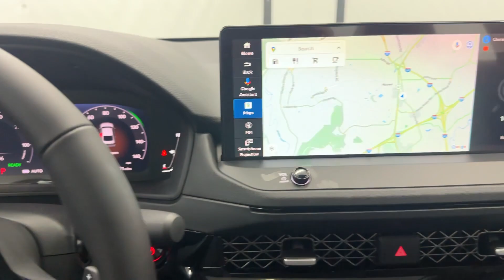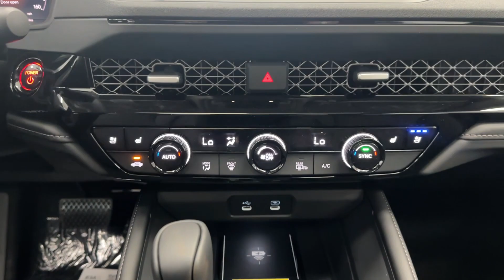2023 Honda Accord_Hybrid Birmingham, Hoover, Alabaster, Vestavia Hills, Helena H231123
Platinum White Pearl New 2023 Honda Accord_Hybrid Touring available in 1675 Montgomery Hwy., Birmingham, Alabama at Tameron Honda. Servicing the Birmingham, Hoover, Alabaster, Vestavia Hills, Helena area.

Tameron Honda
1675 Montgomery Hwy

Platinum White 2023 Honda Accord Hybrid Touring FWD eCVT 2.0L 16V DOHC 2.0L 16V DOHC.brbrTameron Honda rolls out the red carpet for you and we will give you everything you need to make an informed car buying decision. We will send you a personalized video of the vehicle you select warranty information and details and a rock bottom price quote that you are guaranteed to pay when you arrive. Recent Arrival! 46/41 City/Highway MPG
Wheels: 19 x 8.5J Berlina Black|Heated & Ventilated Front Bucket Seats|Leather-Trimmed Seat Trim|Bose Premium Sound System|12 Speakers|4-Wheel Disc Brakes|Air Conditioning|Electronic Stability Control|Front Bucket Seats|Front Center Armrest|Leather Shift Knob|ABS brakes|AM/FM radio|Adaptive suspension|Alloy wheels|Automatic temperature control|Brake assist|Bumpers: body-color|Delay-off headlights|Driver door bin|Driver vanity mirror|Dual front impact airbags|Dual front side impact airbags|Four wheel independent suspension|Front anti-roll bar|Front dual zone A/C|Front reading lights|Fully automatic headlights|Garage door transmitter: HomeLink|Heated door mirrors|Heated front seats|Heated rear seats|Illuminated entry|Knee airbag|Leather steering wheel|Low tire pressure warning|Memory seat|Occupant sensing airbag|Outside temperature display|Overhead airbag|Overhead console|Panic alarm|Passenger door bin|Passenger vanity mirror|Power door mirrors|Power driver seat|Power moonroof|Power passenger seat|Power steering|Power windows|Radio data system|Rain sensing wipers|Rear anti-roll bar|Rear reading lights|Rear seat center armrest|Rear side impact airbag|Rear window defroster|Remote keyless entry|Security system|Speed control|Speed-sensing steering|Split folding rear seat|Steering wheel mounted audio controls|Telescoping steering wheel|Tilt steering wheel|Traction control|Trip computer|Turn signal indicator mirrors|Variably intermittent wipers|Ventilated front seats|Front beverage holders|Auto-dimming Rear-View mirror|Heads-Up Display|Speed-Sensitive Wipers|Compass|Exterior Parking Camera Rear|Auto High-beam Headlights|Lane departure: Lane Keeping Assist System (LKAS) active|Emergency communication system: HondaLink|Apple CarPlay/Android Auto|Adaptive Cruise Control: Adaptive Cruise Control (ACC) with Low-Speed Follow|Navigation system: Google Built-In